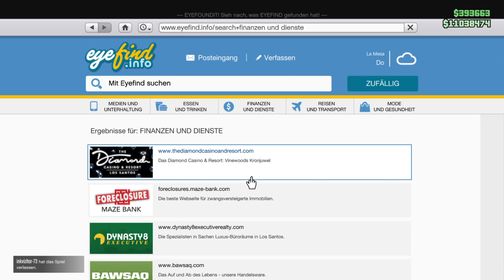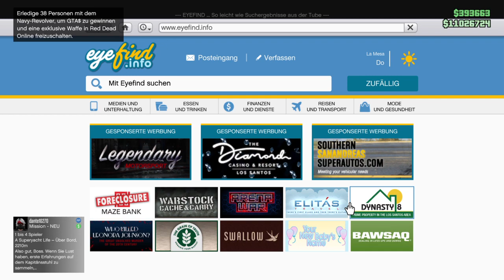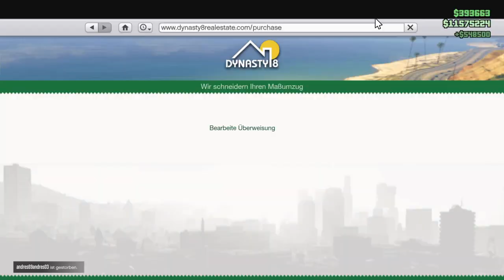Der SCHNELLSTE & Beste Gta 5 glitch aller Zeiten